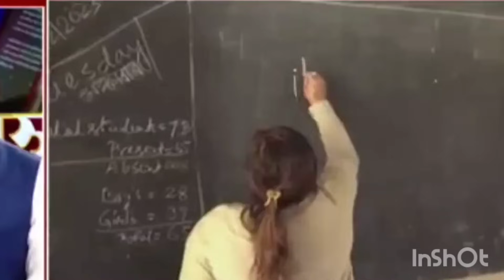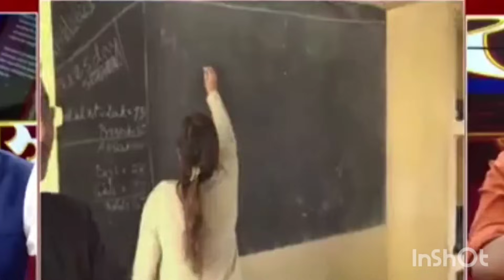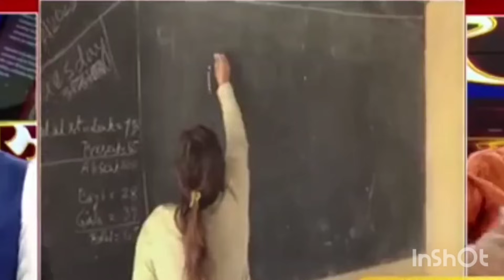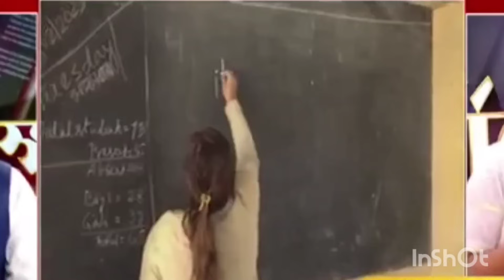মুখ্যমন্ত্ৰীৰ বৃহৎ ঘোষণা//গৰজি উঠিল শিক্ষকসমাজ//মুখ্যমন্ত্ৰীক প্ৰত্যুত্তৰ শিক্ষক সমাজৰ